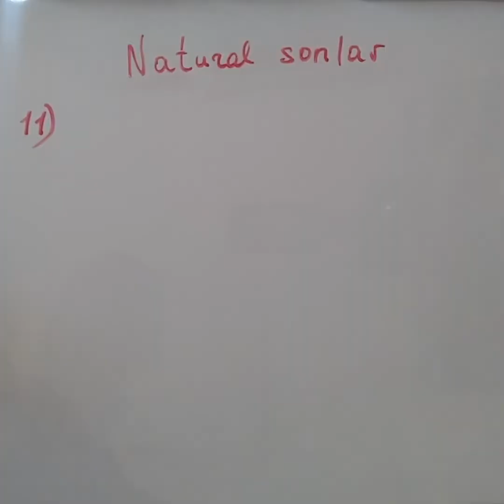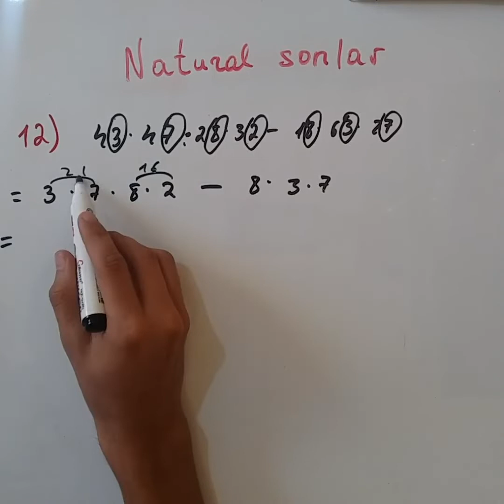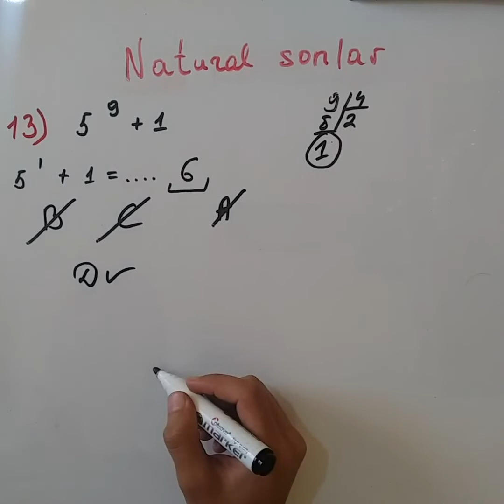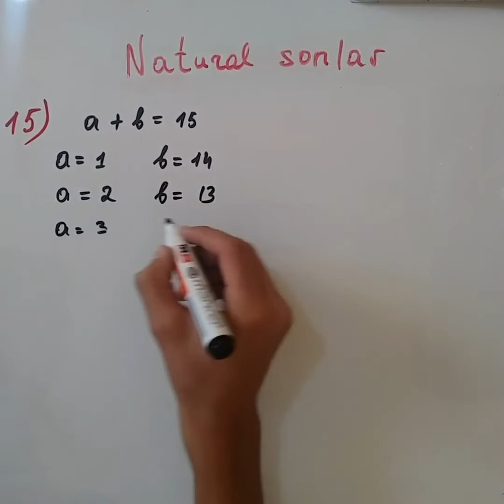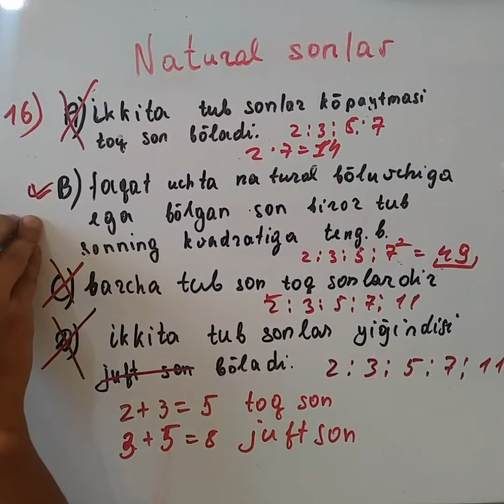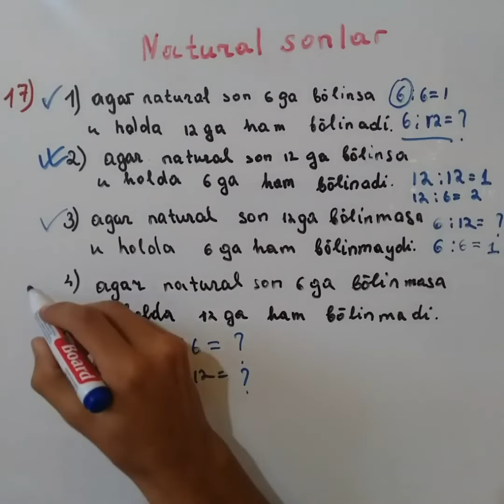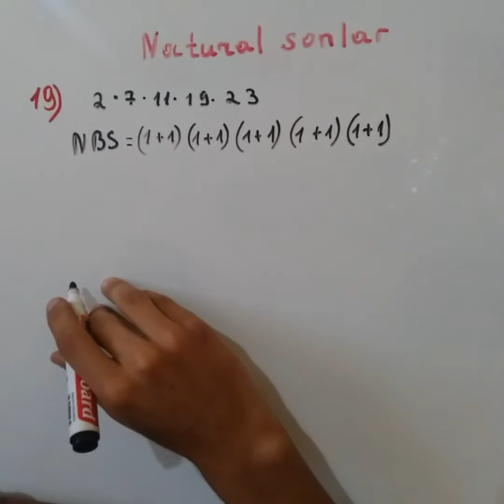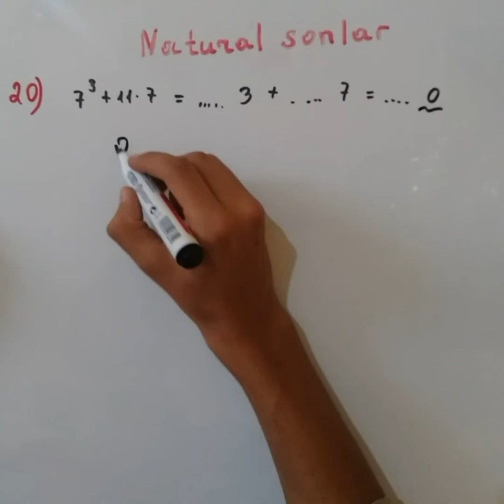DTM 2019.1-mavzu:Natural sonlar (11-20-misol).[Matematika javoblar]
QOIDALAR!
1)Natural son deb sanash (sanoq) uchun ishlatiladigan sonlarga aytiladi.
2)Natural sonlar to'plami harfi bilan belgilanadi.
 3)Natural sonlar qatori cheksizdir.
4)Natural sonlar qatori: 1,2,3,4,5,6,7... [ 0(nol) natural son emas]
5)Natural songa natural son qo'shilsa natija har doim natural son bo'ladi.
6) Natural sondan natural son ayrilsa natija natural son bo'lish ham mumkin, natural son bo'lmasligi ham mumkin.

KERAKLI FORMULALAR!
Yigʻindining komutativligi: {a+b=b+a}
Koʻpaytirishining komutativligi: {ab=ba}
Yigʻindining assotsiativligi: {(a+b)+c=a+(b+c)}
Koʻpaytirishining assotsiativligi:{(ab)c=a(bc)}
Koʻpaytirishining yigʻindiga nisbatan distributivlig: 1.{a(b+c)=ab+ac} 2. {(b+c)a=ba+ca}